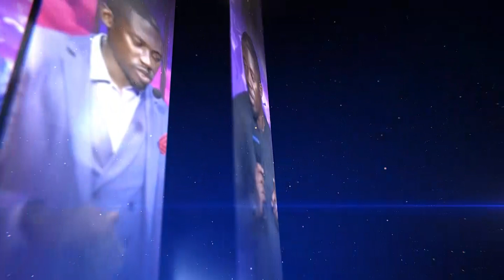SPIRITUAL GROWTH QUESTION & ANSWER PT 2 - Rev'd Tolu Agboola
The Reverend Toluwalogo Agboola is a servant of the Lord Jesus, he is an anointed Minister and Revelational teacher of the word with a mandate of Raising Fiery Worshippers. He is the Set man of His Worship Christian Network, Ogbomoso, Oyo State, Nigeria. He is known for his love towards the body of Christ and commitment to Biblical truth.